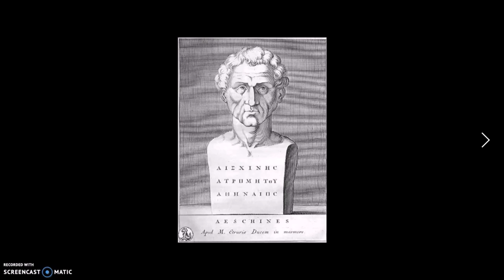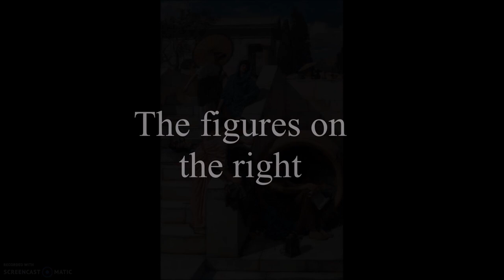The School of Athens ..... The Fresco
From the Wikipedia
The School of Athens (Italian: Scuola di Atene) is one of the most famous frescoes by the Italian Renaissance artist Raphael. It was painted between 1509 and 1511 as a part of Raphael's commission to decorate the rooms now known as the Stanze di Raffaello, in the Apostolic Palace in the Vatican. The Stanza della Segnatura was the first of the rooms to be decorated, and The School of Athens, representing Philosophy, was probably the third painting to be finished there, after La Disputa (Theology) on the opposite wall, and the Parnassus (Literature). The picture has long been seen as "Raphael's masterpiece and the perfect embodiment of the classical spirit of the Renaissance".